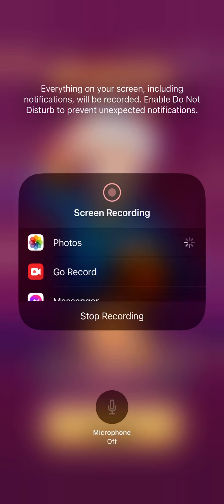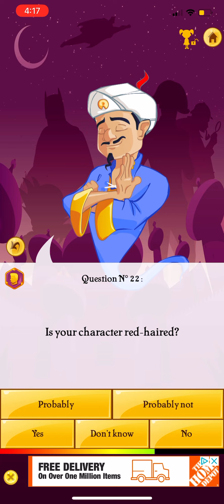HE READ MY MIND I LITERALLY WAS THINKING THIS!